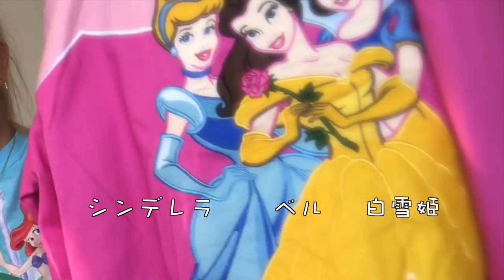【お気に入り】ディズニーファッショングッズをご紹介🐭